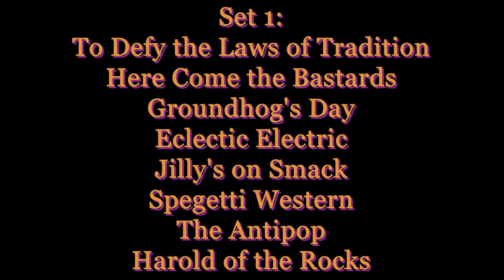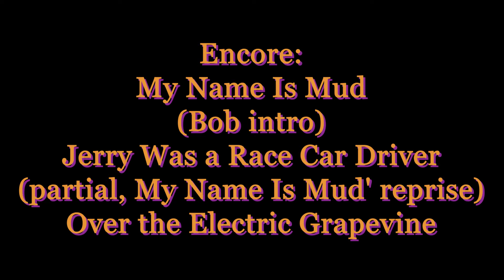Primus in Pittsburgh 2021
Primus played at at Stage AE on October 5, 2021
Setlist:
SET 1
To Defy the Laws of Tradition
Here Come the Bastards
Groundhog's Day
Eclectic Electric
Jilly's on Smack
Spegetti Western
The Antipop
Harold of the Rocks
SET 2 (A FAREWELL TO KINGS)
A Farewell to Kings
Xanadu
Closer to the Heart
Cinderella Man
Madrigal
Cygnus X-1
ENCORE
My Name Is Mud
Jerry Was a Race Car Driver
Over the Electric Grapevine